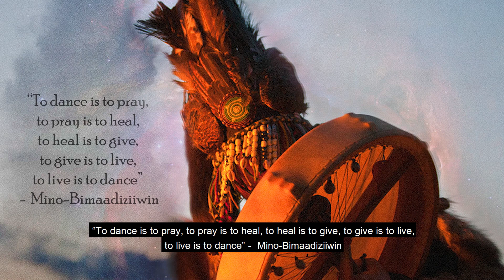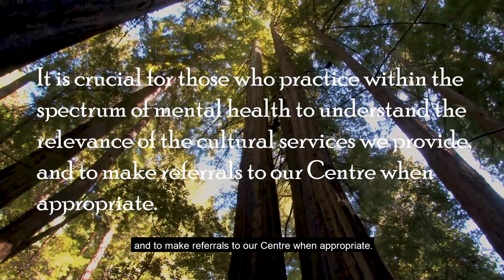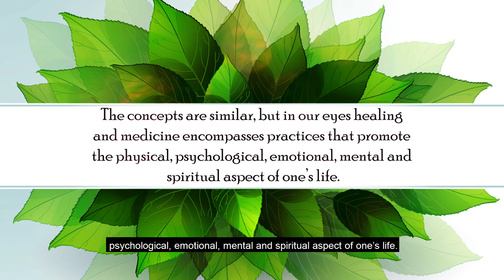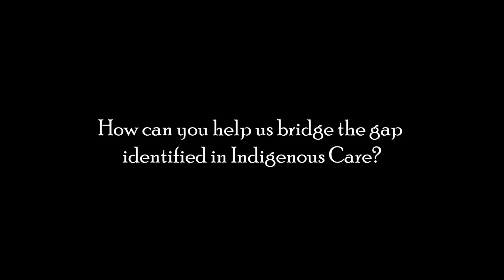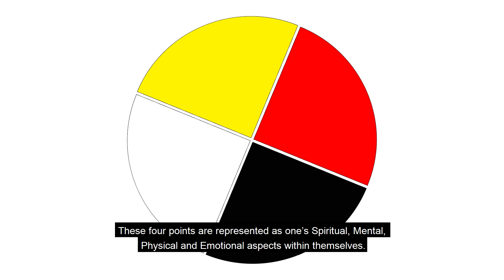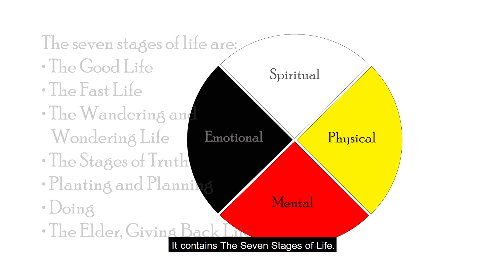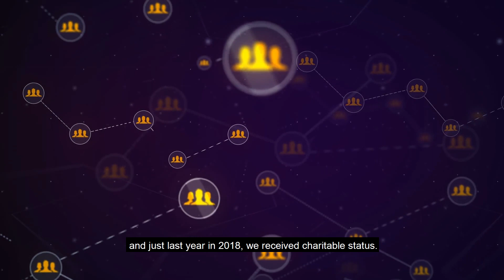The Indigenous Network: Traditional Methods of Healing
Our aspiration for the outcome of this project is to provide health care professionals with a short, yet informative presentation on the importance of traditional methods of healing for Indigenous Peoples. In contrast to Western medicine, Indigenous Ways of Healing embrace a wholistic approach to medicine that has been traditionally implemented within our culture for centuries. It is crucial for those who practice within the spectrum of mental health to understand the cultural necessity of our services, and to make referrals to our Centre when appropriate. Since colonization, Indigenous ways of Healing have been regarded as inferior, or a lesser counterpart to Western mental health medicine. Through this E-Learning module, health care providers will develop new competencies when serving their Indigenous patients and can further assist them in their journey to healing.

“To dance is to pray, to pray is to heal, to heal is to give, to give is to live, to live is to dance”
Mino-Bimaadiziiwin